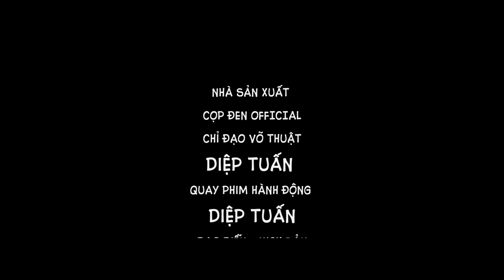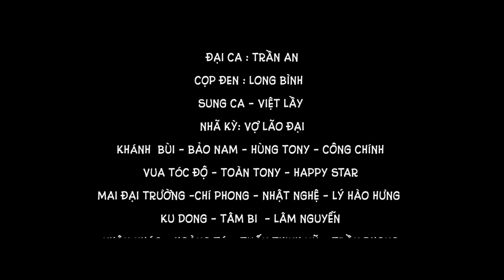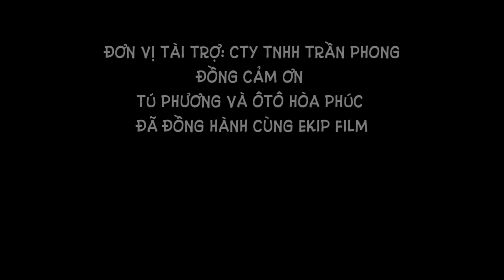Phim xã hội đen hay nhất 2019 | ƠN NGHĨA GIANG HỒ 4 | Cọp Đen Official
♥️ Cảm Ơn Mọi Người Đã Ủng Hộ Kênh Việt Nguyễn - Film
📍 📍 Đăng Ký Theo Dõi Kênh Miễn Phí Tại .

© Bản Quyền Thuột Về : Việt Nguyễn - Film
© Copyright by : Việt Nguyễn - Film
☞ Do Not Reup